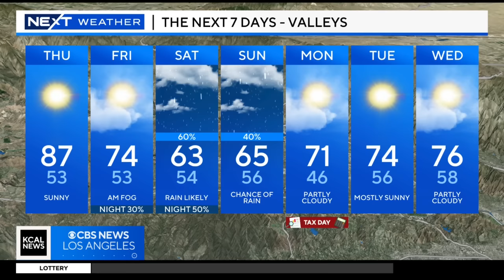Jim Hill on OJ Simpson death, David Goldstein on legacy of OJ trial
KCAL Sports Director Jim Hill gives reaction and insight after the death of OJ Simpson. OJ Simpson was considered one of the NFL's best running backs, but his legacy was forever tainted after his infamous trial. Also, we hear from veteran KCAL Investigative Reporter David Goldstein, who covered the OJ Simpson trial for years.